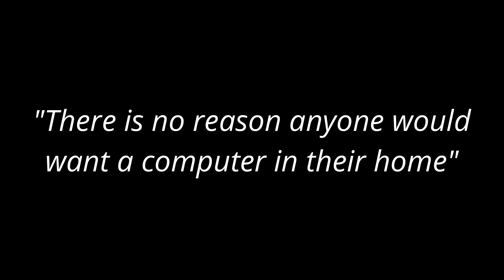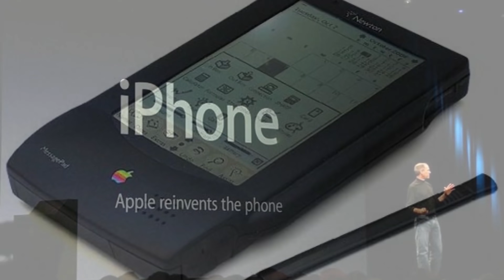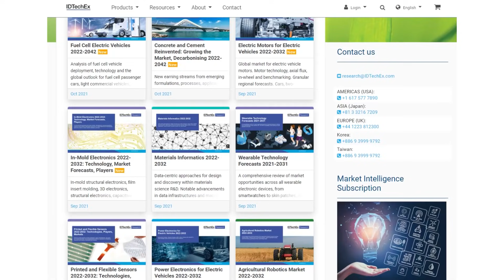Are autonomous vehicles safe?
Autonomous transport is coming. But are these vehicles safe or are autonomous cars not yet ready to accept on our roads?

We speak to the experts looking closely at the world of autonomous vehicles and dive into the numbers. It might surprise you but the safety record is a lot better than you think and compared to human drivers ...

The implications of an autonomous transport network is staggering and we'll be looking into the changes we can expect at a financial and structural level in future videos. But if we can't make autonomous cars safe, what's the point?

If you like what we do please consider donating on Paetron. It will help us to continue researching and create the content that you're interested in.